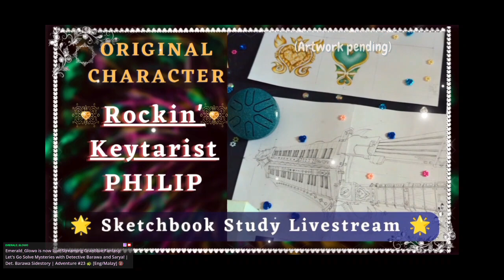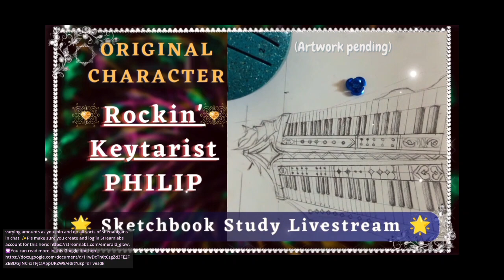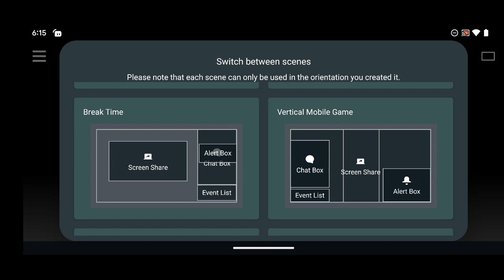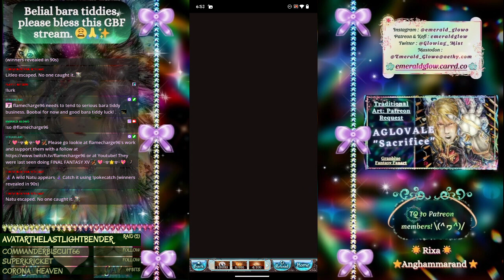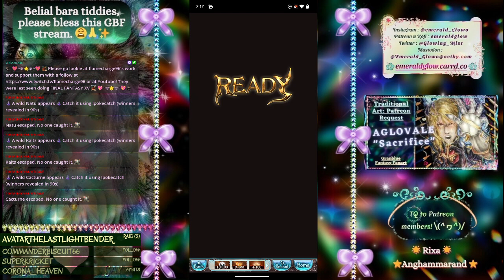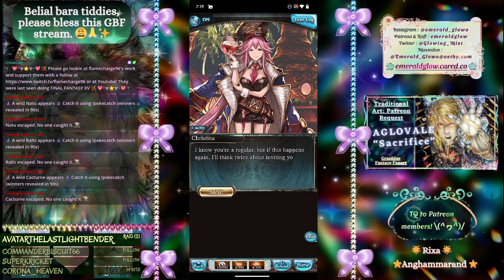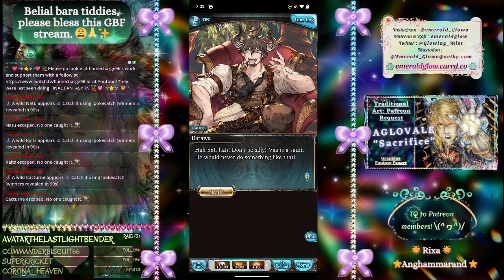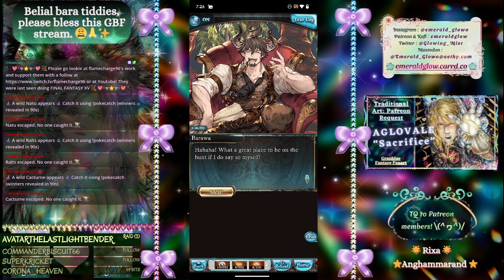(Part 1/2) Doing Sidequests & Starting Detective Barawa's Sidestory but me eepy | GBF #23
Timestamps
00:00 Intro
06:16 Lyria's Journal
26:20 Sidequests
30:00 Audio Desyncing starts 😩😩😩